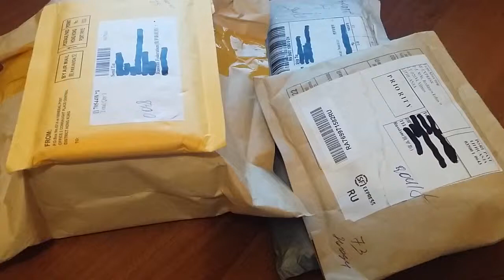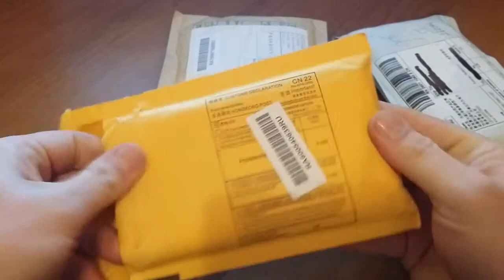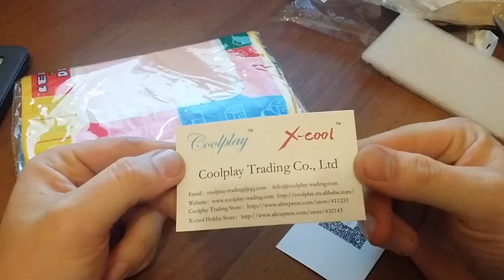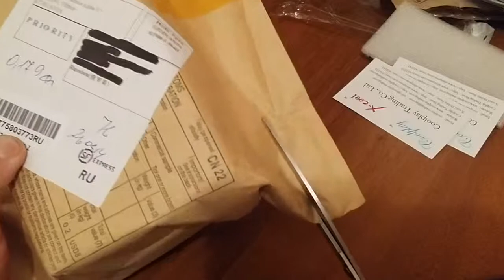чехлы на G G2 mini , LG G3 и HTC desire 601 а так же детские игрушки!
ссылки :
ЧЕХОЛ LG G 2
LG G3
HTC DESIRE 601

коврик для рисования